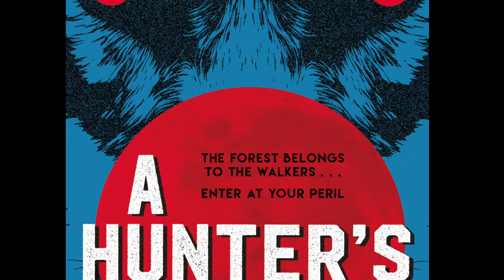A Hunter's Moon Trailer